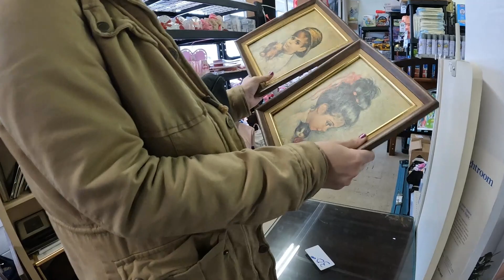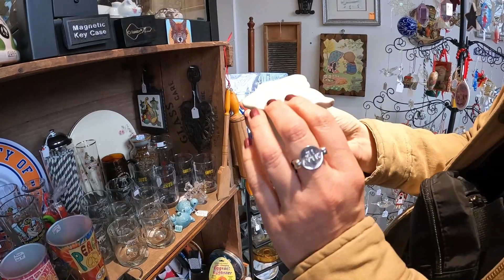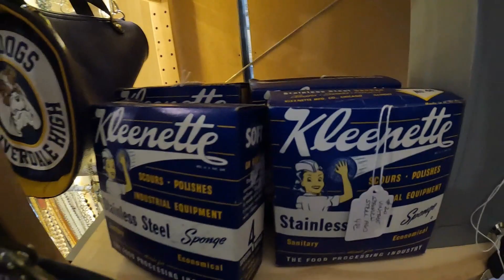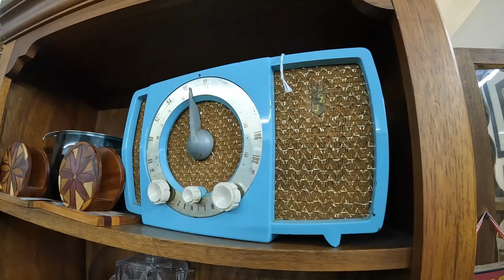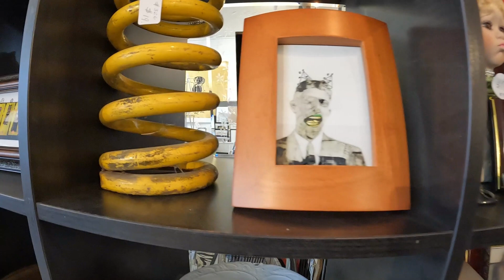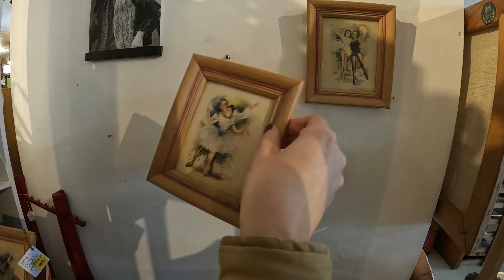Vintage Shopping - I Can't Leave This Behind, Right? I Have To Get It!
Want first dibs and exclusive discounts for all my vintage finds?

Hey vintage lover! If you enjoy journeying with me through the thrilling world of vintage shopping, where every find tells a story, consider supporting my channel...

By buying me a coffee, you help me continue uncovering unique, hidden gems and sharing their rich history with you.

Every coffee fuels more exciting hunts and detailed explorations into the vintage wonderland. Click the link below to contribute – any amount is immensely appreciated!

Thank you for being an essential part of our vintage-loving community. Let’s keep the past alive, one incredible find at a time!

Consider subscribing so you can follow along on many more thrifting trips hunting for vintage treasures and please let me know if I missed something that you would have picked up.

Want to hang out with other mid-century lovers (or me) so you can see lots of vintage goodies and share your wonderful thrifting finds? Join the FMV group below...